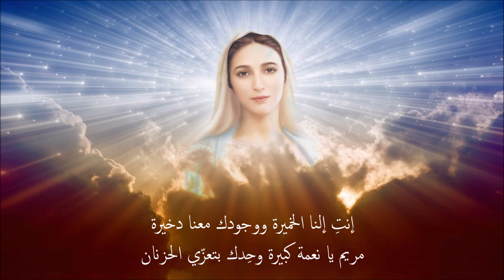يا مريم يا أغلى أم | الأب فادي تابت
يا مريم يا أغلى إمّ سبحان الربّ الحنّان
اختارك شمس بليل الهمّ تتكوني إمّ الإنسان

سبحان اللي محلّيكِ وفوق الكلّ معلّيكِ
إختارك إنتِ منقّيكِ أجمل زهرة بالبستان

اختارك تتكوني إمّو من جسمك أخد جسمو
ومن دمّك أخد دمّو وحفظتي سرّو بإيمان

إنتِ إلنا الخميرة ووجودك معنا دخيرة
مريم يا نعمة كبيرة وحِدك بتعزّي الحزنان